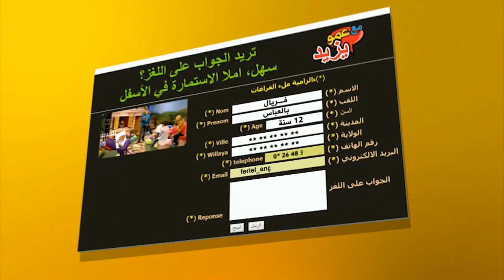Amou Yazid journée de l'environnment EP 96 du 06 juin مع عمو يزيد" "الخاصة باليوم العالمي للبيئة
"Maa Amou Yazid" EP 96 du 06 juin spéciale Journée internationale de l'environnment مع عمو يزيد" " عن الحلقة الخاصة باليوم العالمي للبيئة